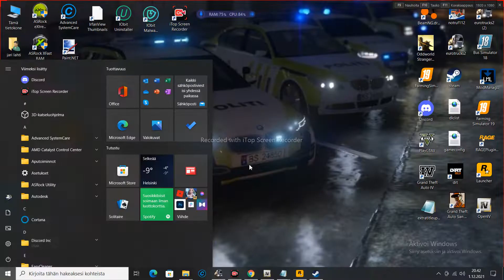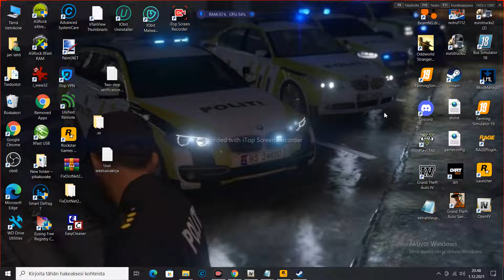Terve tuloa uuden ets2 opetus videon  osa 2 seuraan